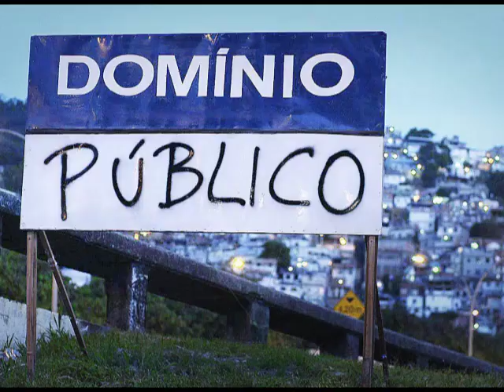Fernando de Mello Franco, a repactuação das formas de uso da cidade